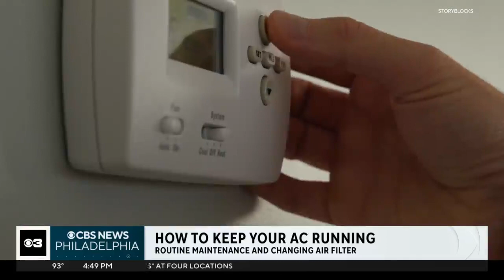How to keep your AC unit running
Experts keeping your air conditioner running could be as simple as routine maintenance and changing air filters